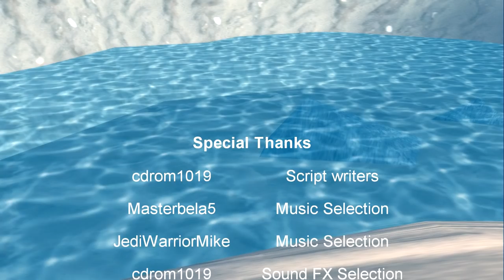Super Mario 64 Bloopers 47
The long awaited continuation of my series is now here!

What will happen in this exciting episode of Super Mario 64 Bloopers?
Well, Let's find out together!

=Credits=
GlitchyPSI & Captainswag101 for Mario 64 Movie Maker 2.1
Hammycheez for his eye packs
Masterbela5 for Music selection
JediwarriorMike for Music selection as well
cdrom1019 for Sound effect Selections & Music Selection
GamerRaven for Sound effect Selections as well
Sinbad316 for his voice clip
Prinplup14 for his voice clip
cdrom1019 for end episode clip

=Music & SFX Used=
Super Mario Galaxy 2 - Power Star Get (Starman3's new intro)
E.S Posthumus Pompeii (Season 5 Intro theme)
Devil May Cry 4 Stage 2 OST
Sonic Adventure 2 - Black Noises
Crowd Panic sound effect
Rick & Morty - "I can't take this anymore!" SFX
A Bug life - I am Lost SFX
Phyrnna - Rage of the Abandoned
[MapleStory BGM] Destruction Town (KMST 1.2.359)
Epic Battle Fantasy 3 - That Which We Have Lost and Forgotten
P-switch sound effect
Victory Cry - Tales of Vesperia
Kubbi - Restoration